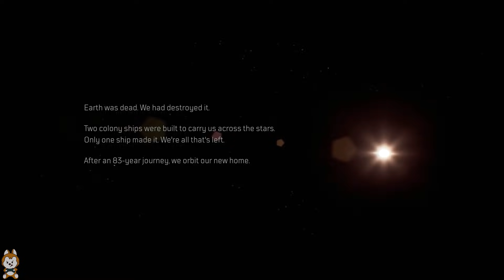Chuyện Quái Gì Xảy Ra Trong OUTRIDERS | Phân Tích Cốt Truyện OUTRIDERS | Maximon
ĐỪNG QUÊN BẬT PHỤ ĐỀ ĐỂ XEM TIẾNG VIỆT

Script: Phước Bảo
Voice: Sói
Edit: Maximon

Hế lô anh em! Mình là Sói. Hôm nay, Maximon Gaming sẽ nói về một tựa game đang khá hot trong cộng đồng game thủ quốc tế. Đó chính là Outrider. Một sản phẩm xuất sắc khác của Square Enix. Với một câu chuyện mang tông màu u tối của ngày tận thế, vậy chúng ta sẽ cùng nhau bắt đầu với câu hỏi: "Chuyện gì sẽ diễn ra khi tài nguyên trên thế giới không còn đủ nữa?"

Timestamps:
0:00 Subscribe cho Maximon nhé.
0:30 Phân Tích Cốt Truyện OUTRIDER
9:11 Xem tiếp video khác của Maximon nha.

Theo dõi Maximon tại đây